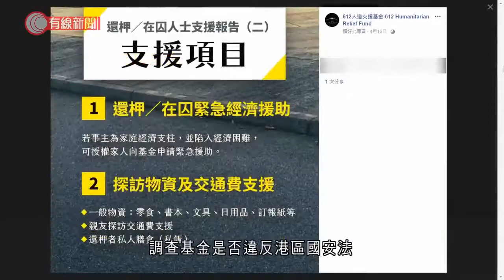真普聯不再執行支款指示 612基金即時停收捐款 - 20210906 - 港聞 - 有線新聞 CABLE News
【有線新聞】612人道支援基金宣布即時停收捐款。基金說收到託管人真普選聯盟有限公司通知，不會再為基金執行支款指示，因此基金宣布即時停收捐款，基金目前戶口結餘有超過720萬元。警方國安處上星期證實調查基金是否違反港區國安法或其他法例，根據國安法第43條實施細則附表七，可向高等法院申請提交物料令，要求提供資料。

相關影片:
1. 城管追打阻街檔主反被砍傷　檔主辯稱迷糊間隨手拿起東西自衛：後來我才發現那是刀 - 20200910 - 有線中國組 - 有線新聞 CABLE News
2. 旺角議辦播《幻愛》　周冠威等約50人被票控違限聚令　朱江瑋：食環署派臥底混入私人聚會 - 20210828 - 港聞 - 有線新聞 CABLE News
3. 廖碧兒 承認盧啟賢為男友 受傷留院同時面對與陳豪分手消息 因拍皆大歡喜與劉愷威成戀人 被網民指責拜金形象受損 天下第一Friend2 訪問 中文字幕